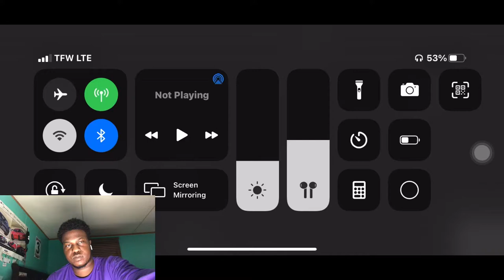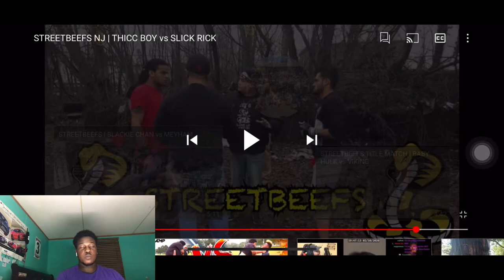STREETBEEFS NJ THICC BOY vs SLICK RICK 🥊👊🏾 REACTION